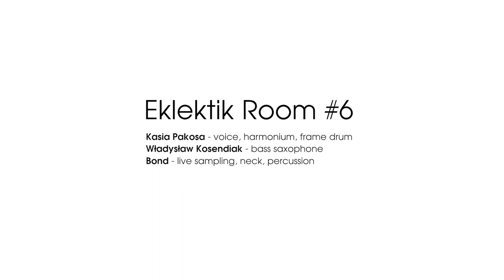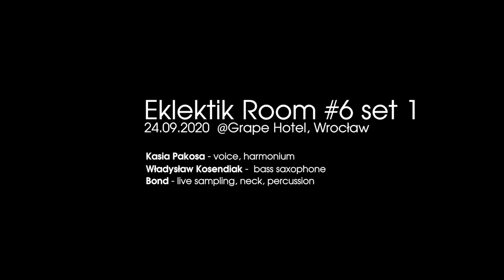Eklektik Room #6: Pakosa, Kosendiak, Bond (1/2)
Eklektik Room #6 set 1
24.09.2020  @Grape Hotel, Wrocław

Kasia Pakosa - voice, harmonium
Władysław Kosendiak - bass saxophone
Bond - live sampling, neck, percussion

mix: Roli Mosimann / Gig Ant
recording: Lokis Sound Jarek Mizera
video: REDREC, produced by Eklektik Art
Eklektik Room host musicians with a clear artistic identity who are willing to experiment and enjoy being together on and off stage. Subtle intimacy of the Eklektik Room series make these improvised sessions an extraordinary experience. Capturing act of creation every emotion and vibration between artists become present.